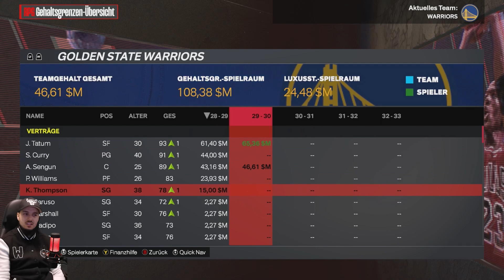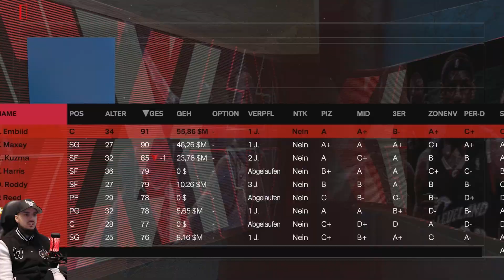DAMIT hätte niemand, WIRKLICH NIEMAND gerechnet 🤯🤯/ Lets Play NBA 2K24 Meine NBA #55